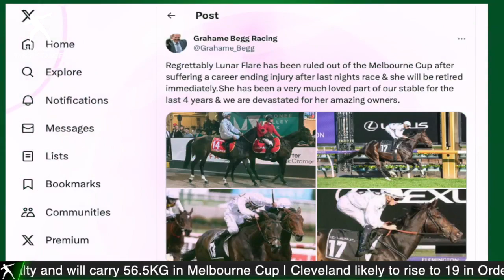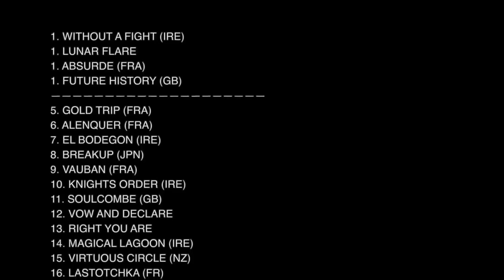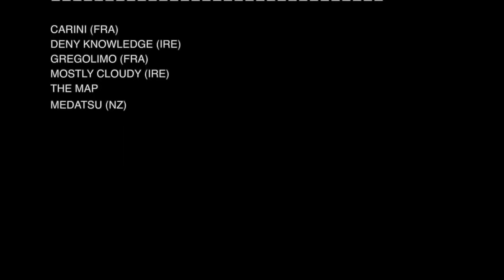Melbourne Cup News | Lunar Flare Out, Moreira/Williams Mounts?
2023 Melbourne Cup News - Get the latest update on the Melbourne Cup Order Of Entry. Who will make the 24 horse Melbourne Cup field in 2023?

Hear the bad news on last year's Melbourne Cup hard luck story. Find out who Joao Moreira will be partnering with in the Cup and get the latest on the Mark Zahra - Gold Trip/Without A Fight drama.

Staying The Distance coverage of Australian horse racing. The UnOfficial Melbourne Cup Channel.